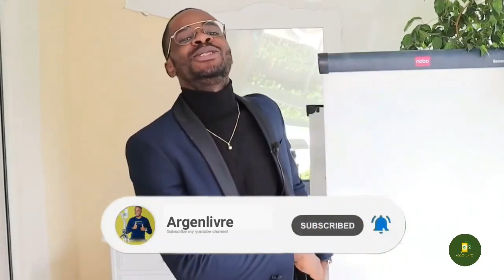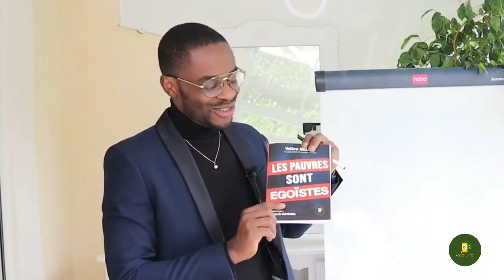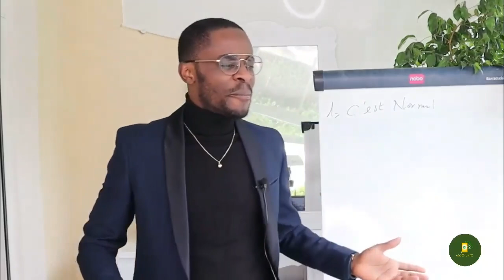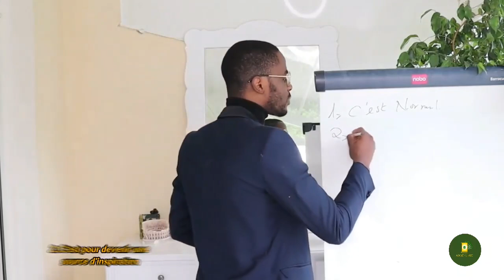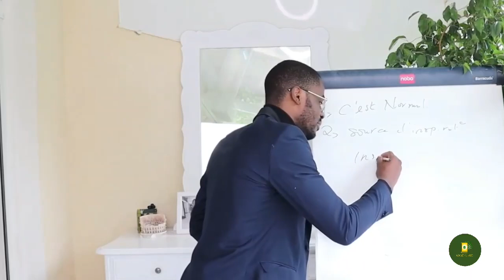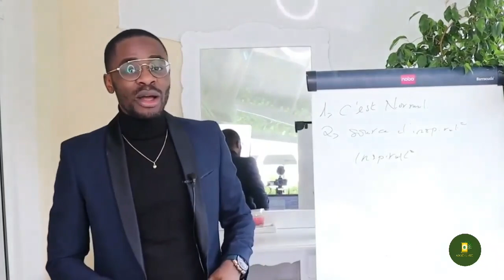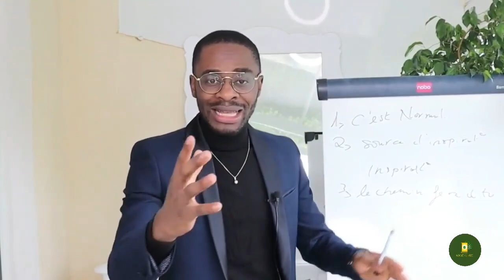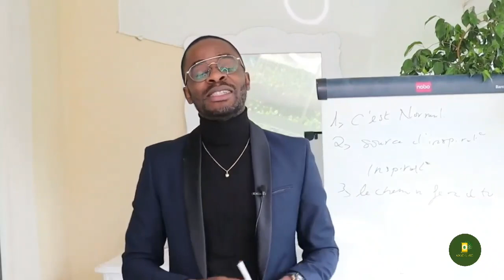Ne regarde surtout pas cette vidéo si tu penses que l'argent ne fait pas le bonheur ❌❌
Devenir riche est non seulement Normale, mais c'est aussi le devoir de chacun ! Aujourd'hui tu découvriras à quel point l'argent peut améliorer ta vie et celle de ton entourage. Voici ce qui arrive quand tu gagnes BEAUCOUP d'argent

1.Tu peux t'occuper de toi, ta famille, ta grande famille, et tes proches (Leur payer les meilleurs soins, mettre ses enfants dans des meilleurs école s'épanouir soi même sans même de soucis du prix)

2. Tu pourras améliorer la vie de ceux qui n'ont pas eu les chances que tu as eu, investir dans des domaines qui te touchent et faire partie de ceux qui sont des EXEMPLES à suivre.

3. Tu deviendras une meilleure personne.

MINAKANOOOO